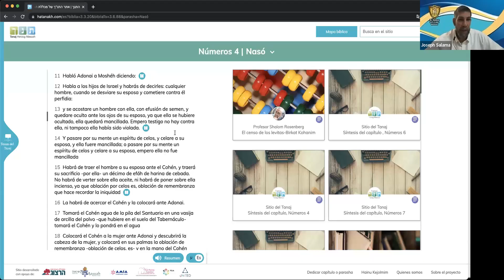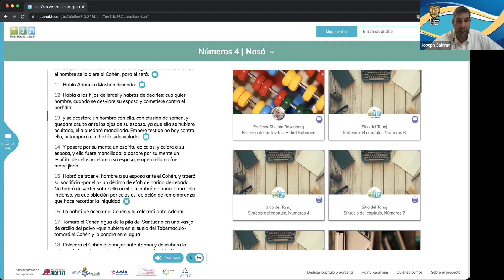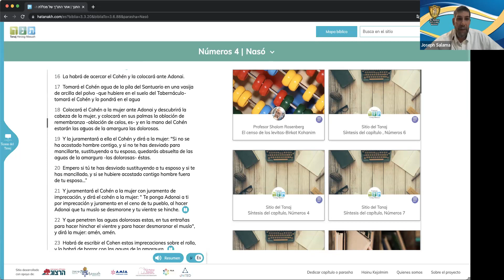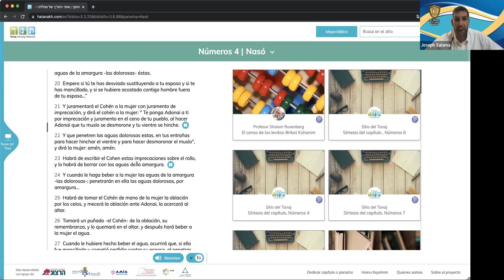Daf Yomi - Masejet Sota - 17a-17b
Conviértete en miembro de este canal para disfrutar de ventajas:
🕯️David Alberto Mizrachi Malca Ben Batsheva Z"L
🕯️ D. Leon gavillon Ben Meriam Z"L
🕯️ Estudio dedicado Leiluy Nishmat de D. Salomon Benzaquen Bar Mercedes Z"L
🕯️ Estudio dedicado Leiluy Nishmat de D. Abraham Benoliel Bar Yitzjak Z"L
🕯️ Estudio dedicado Leiluy Nishmat de D. Isaac Chocrón Bar Mercedes Z"L

👨🏻‍⚕️Yirmiyahu Salvador Ben Perla
👨🏻‍⚕️Sarah Simja Bat Leah
👨🏻‍⚕️HaRav Tzvi Ben Arieh veRajel
👨🏻‍⚕️HaRav Israel Asher Ben Jaya Sara
👨🏻‍⚕️Iris Jaia Bat Ziva